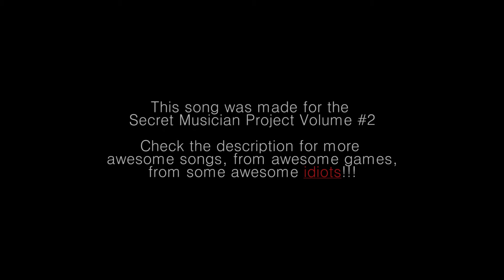Final Fantasy X Acoustic Medley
Need some convincing? Check out some my favorite videos from him :)

Okay onto business...what do you do when you are chosen to make a cover for one of the most heavy covers artists there is? Simple you make a beautiful bare bones acoustic medley from his favorite VG soundtrack of all time. In doing this I broke one of the very few rules for this project which is not to cover a song that has already been done. However an acoustic medley from FFX without "To Zanarkand" simply would not be a proper medley as it is such an iconic song from the game. ( The one and only Dann Link shredded a cover of "To Zanarkand" last year, in a much different style from mine. Check it out here, it rocks!!!

This was also my very first, and certainly not the last, straight acoustic cover. I have a huge newfound respect for anyone who records with microphones. They do not lie and are impossible to cheat, meaning everything has to be done in one solid take, and no other noises can occur during recording. I always knew it was like that, but frigg it can be frustrating when you are nailing recording something and then your friend calls mid take. Thanks Taylor ;)

Gear:
Guitar - Taylor 814 custom
Mics - Shure SM57 and an Audio-Technica AT4041

To Zanarkand - Again broke the rule on this one. Was it worth it. Yes. Such a fun song to play and really tested my limits which is always fun.

Yuna's theme - Had to be done. Has some of the most mellow and beautiful melodies and fits perfectly with Tidus's theme

Tidus's theme - Had to be done. Has some of the most mellow and beautiful melodies and fits perfectly with Yuna's theme

Sight Of Spira (Spiran Scenery) - Is probably my favorite song from the game and gets stuck in my head all of the time ever since I played the game on PS2 way back when. This was more than a headache to figure out/ record and is without a doubt the hardest thing I know how to play. But I am 100% happy with how it worked out!

Huge thanks to Christian for asking me to be a part of this awesome album! It really was a blast and will be cool to be on an album with people who I have been listening to for years. Be sure to check out all of the other artists on the album down below! :)